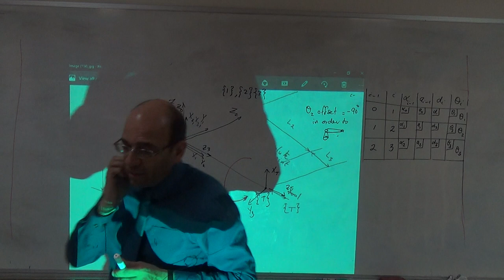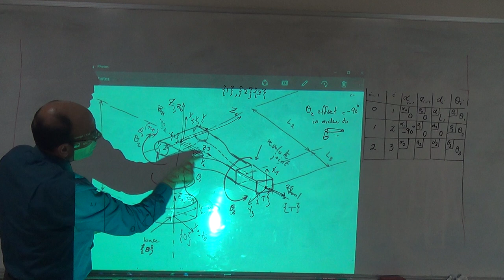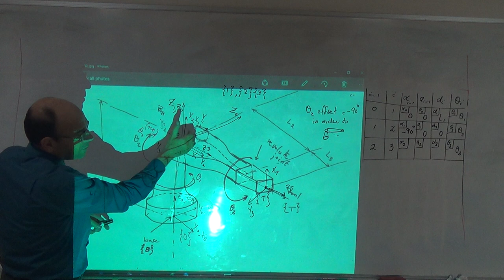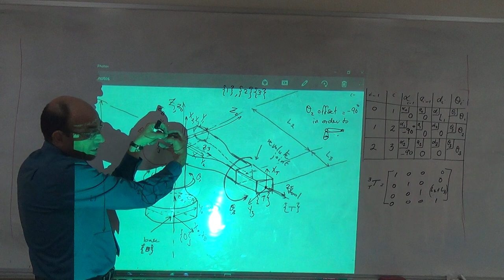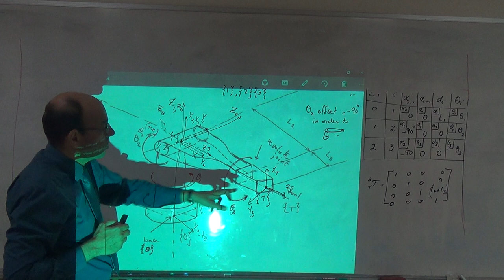RRR Manipulator Arm with Three Intersecting-Orthogonal Z-Axes (c), 27/10/2016